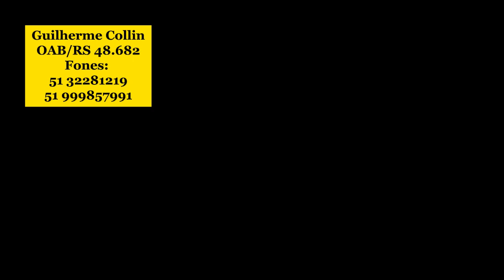Dano Moral X Dano Material - Golpe do Consignado - Estratégia Processual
Tem sido cada vez mais comum os golpes envolvendo empréstimos consignados em benefícios previdenciários.

É possível ajuizar ação contra o INSS, contra o Banco ou contra ambos.

A recomendação é de analisar a jurisprudência da respectiva corte, para assim verificar qual a tendência de indenizações maiores.

Também é bom levar em conta a solvência do réu. Se o réu oferecer riscos de insolvência, aí talvez seja mais vantajoso processar o INSS ou ambos, na Justiça Federal.

Guilherme Collin
OAB/RS 48.682